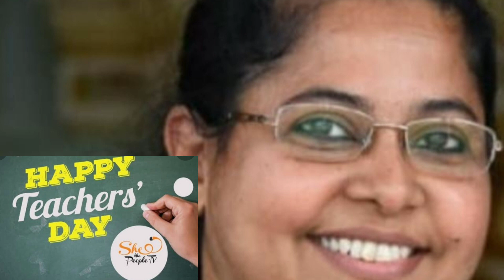Happy Teachers Day "Education is not the filling of a pail, but the lighting of a fire."..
Education is not the filling of a pail, but the lighting of a fire."  happy teachers day